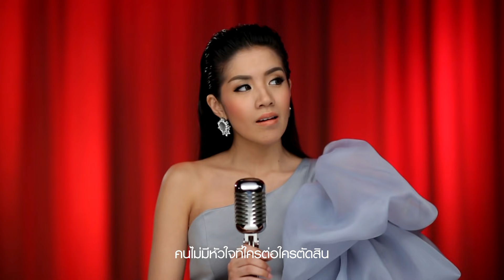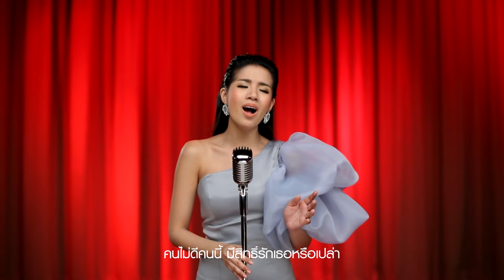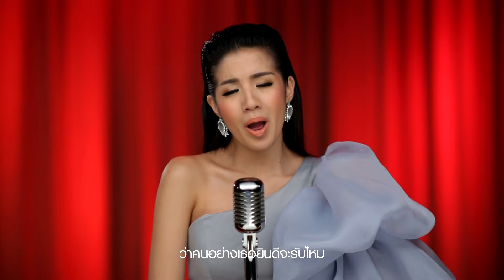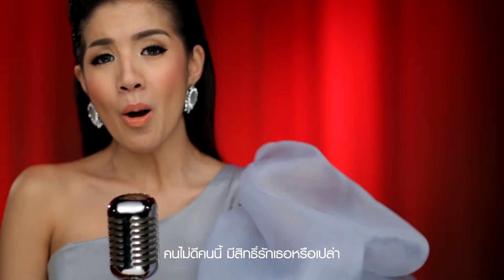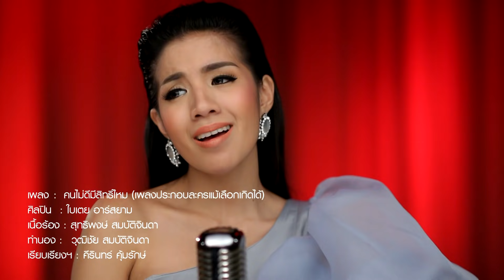คนไม่ดีมีสิทธิ์ไหม Ost. แม้เลือกเกิดได้ (Version 2) : ใบเตย อาร์สยาม [Official MV]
เพลงประกอบละคร 'แม้เลือกเกิดได้' ติดตามชมละคร 'แม้เลือกเกิดได้' ทาง ช่อง 8 ทุกวันพฤหัสบดี - ศุกร์ เวลา 07.30 / 13.00 / 19.00 น.

คนไม่ดี...ใครว่าไม่มีหัวใจ
คนไม่ดี...ใครว่าไม่ต้องการ "ความรู้สึก"
หรือ...คนไม่ดี...ไม่มีสิทธิ์รักใคร?

เรียบเรียง  คีรินทร์ คุ้มรักษ์

คนไม่มีหัวใจ ที่ใครต่อใครตัดสิน  คำที่เธอนั้นได้ยิน เขาพูดถึงคนอย่างฉัน
คนจะเลวหรือดี เหตุผลก็มีทั้งนั้น มองจากคนละมุมกัน ย่อมไม่มีวันเข้าใจ

ความรักที่ตามหา หวังว่าจะหยุดที่เธอ แต่คิดอยู่เสมอ หวั่นกลัวว่าเธอ ไม่อาจจะรับได้

* คนไม่ดีคนนี้ มีสิทธิ์รักเธอหรือเปล่า  หัวใจเปื้อนคาว ได้โอกาสจากเธอหรือไม่
ชีวิตวันนี้ ต้องการมีคนสุดท้าย เพื่อล้างมลทินหัวใจ มีรักจริงจริงเหมือนใคร...กับเธอ

ฉันไม่มีหัวใจ กอดใครเพื่อหลอกเท่านั้น ใช้ความรักเหมือนทางผ่าน ใช้กายตัวเองไขว่คว้า
คนอื่นมองเช่นไร  ไม่แคร์ไม่มีปัญหา เธอผู้เดียวสำคัญกว่า หวังเพียงแค่เธอเข้าใจ

คนรักที่ตามหา  หวังว่าจะหยุดที่เธอ  อยากรู้อยู่เสมอ ว่าคนอย่างเธอ  ยินดีจะรับไหม

ขอเป็นคนใหม่  ให้วันที่เลวร้ายจบ...ที่เธอ